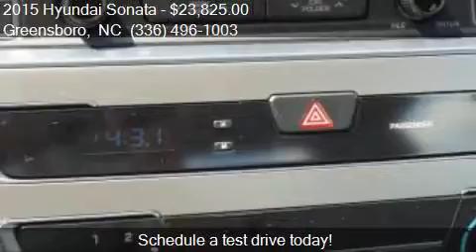2015 Hyundai Sonata SE for sale in Greensboro, NC 27405 at B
This 2015 Hyundai Sonata SE is for sale in Greensboro, NC 27405 at Bob Dunn Hyundai Subaru.

Engine: 2.4L I4
Transmission: Automatic 6-Speed
Color: Off White
Mileage: 0
Contact Bob Dunn Hyundai Subaru 801 E. BESSEMER AVE. Greensboro, NC 27405 to test drive this 2015 Hyundai Sonata SE today.